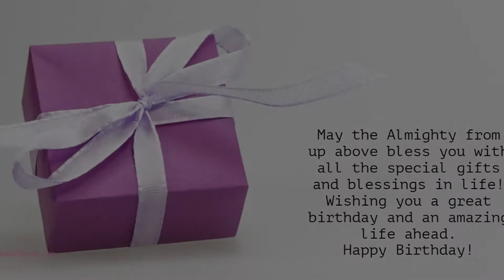Happy Birthday to all who have Birthday on 23 June - Birthday Wish From Birthday Bash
Hey ێۆئ!